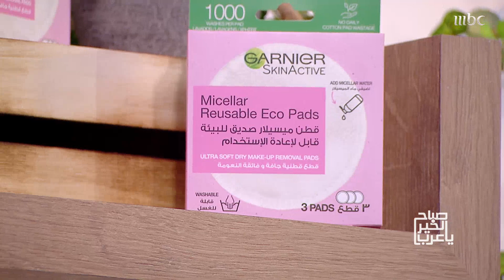منتجات غارنييه تلتزم بالجمال الأخضر.. تعرفوا على أبرز مميزاتها مع انطوان رزق الله